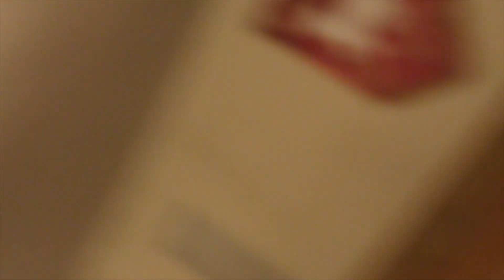We Need to Exercise - Bible-Believing KJV Baptist Preaching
Recommending seven SPIRITUAL exercises unto GODLINESS, this message was preached on Wednesday evening, Oct. 16, 2024, by Pastor Michael D. O'Neal at Glenwood Baptist Church, Jacksonville, FL, an old-fashioned, Bible-believing (King James 1611 Authorized Version), fundamental, independent Baptist church.